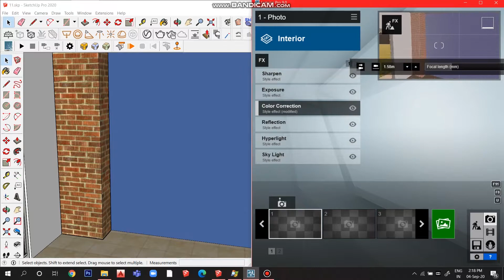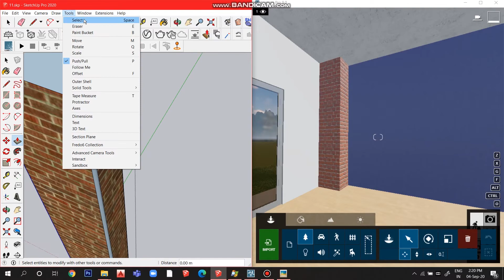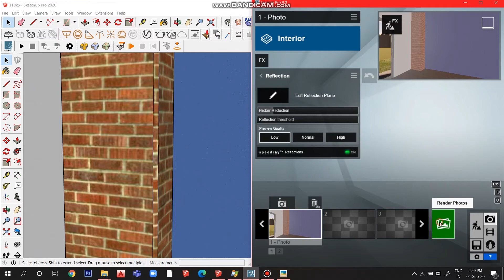Sketchup QUICKTIP || Sketchup Tutorials || Design Dreaming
Quick tip to create a realistic wall/column through some basic moves..